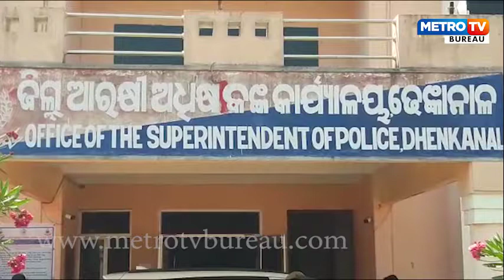ଢେଙ୍କାନାଳରେ ପହଞ୍ଚିଲେ ପୋଲିସ୍ ମହାନିର୍ଦେଶକ ଅଭୟ।